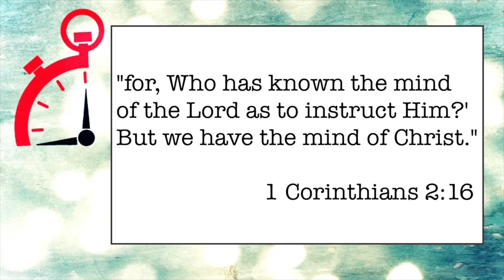087 You DON'T Have The Mind of Christ - Minute Ministry